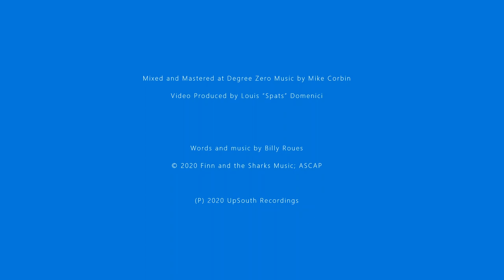Christmas Everyday (of the Year) by Finn and the Sharks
“Christmas Every Day (of the Year)”
by
Finn and the Sharks

Billy Roues (vocals, guitars)
James Finnen (vocals)
Steven "Muddy" Roues (double bass)
Ed "the Hammerhead" Steinberg (drums and sleigh bells)

Produced by Billy Roues and Mike Corbin
Recorded by Finn and the Sharks
Mixed and Mastered at Degree Zero Music by Mike Corbin
Video Produced by Louis “Spats” Domenici

Words and music by Billy Roues
(P) 2020 UpSouth Recordings